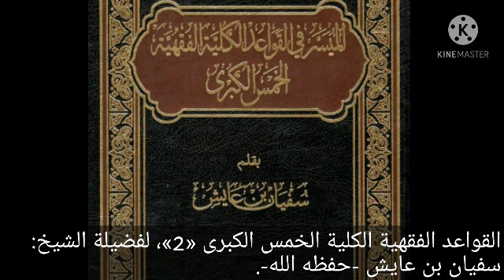قاعدة: «مقاصد اللفظ على نية اللافظ»، معناها، وثمرتها، وفائدتها، للشيخ سفيان عايش -حفظه الله-.